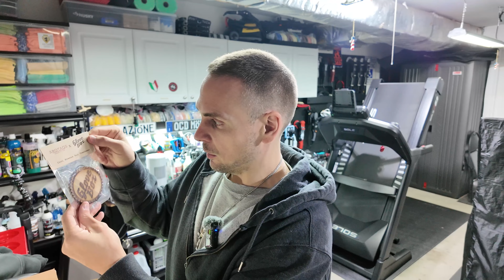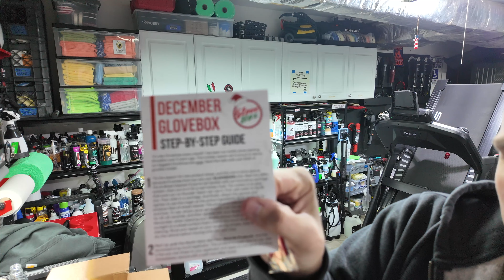Glove Box Detail December Monthly Box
Slightly late on this one due to an uncontrollable shipping event LOL don't sleep on these boxes !! I'm excited every month and I get quality products every month !!